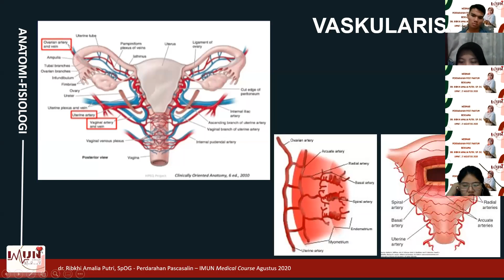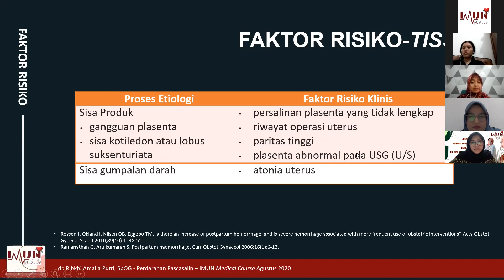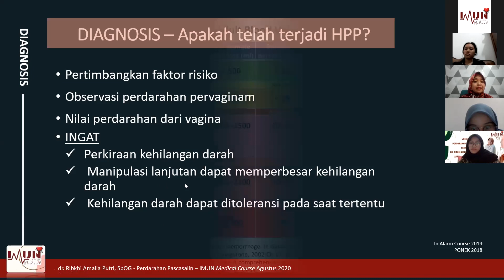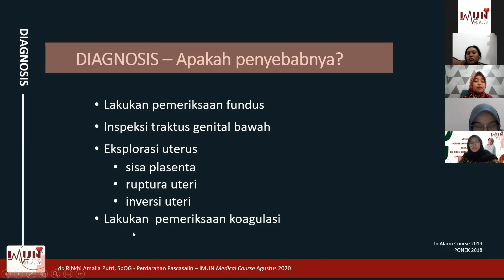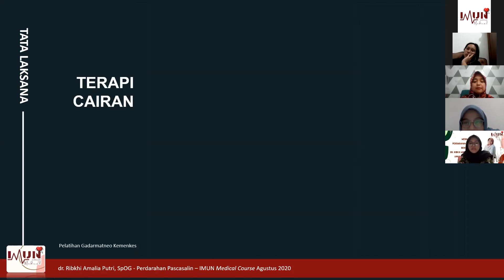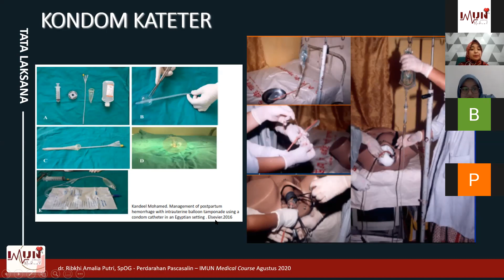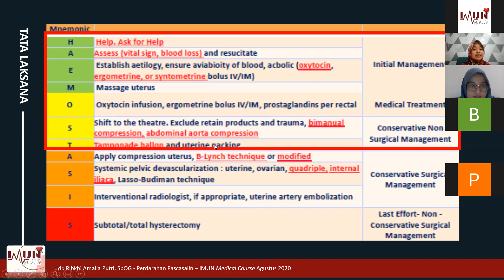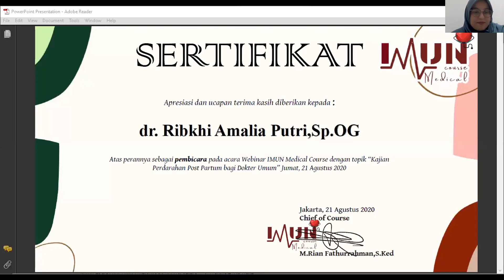Webinar Perdarahan Post Partum (dr.Ribkhi Amalia Putri,Sp.OG)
Free Webinar IMUN Medical Course pada Tanggal 21 Agustus 2020 dengan Topik Perdarahan Post Partum yang dibawakan oleh dr.Ribkhi Amalia Putri,Sp.OG

IMUN Medical Course adalah platform online yang memberikan bimbingan bagi mahasiswa kedokteran. Informasi lebih lanjut dapat hubungi
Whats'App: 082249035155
Line           : imunmedical